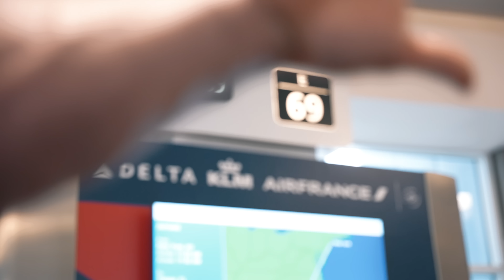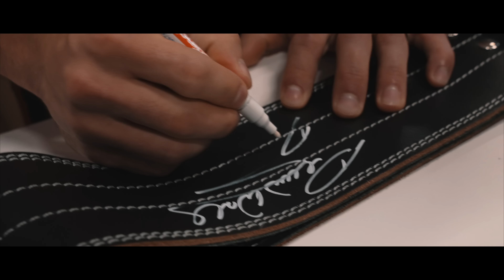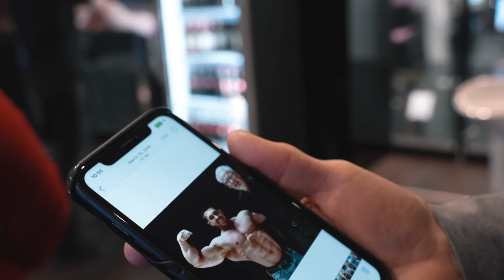Derek Lunsford | Traveling to Fibo didn't go as planned